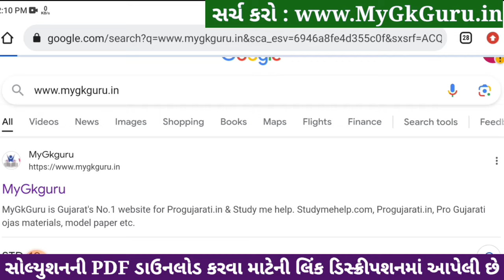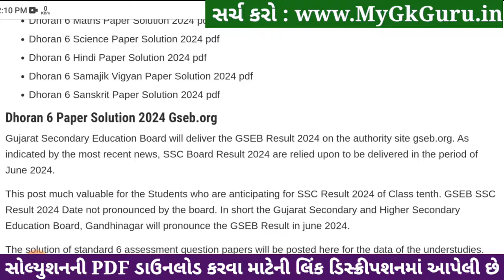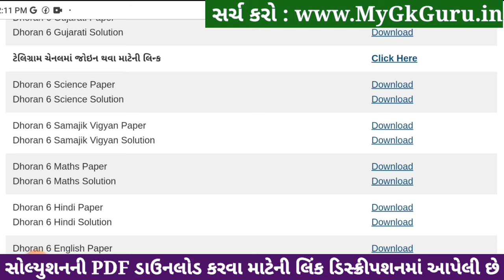🔥 Std 6 science paper solution 2024, std 6 varshik pariksha 2024 vigyan paper solution, std 6 vigyan